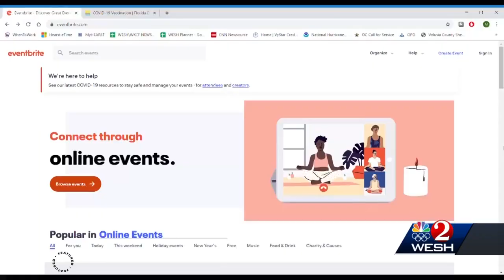Vaccine distribution begins Monday